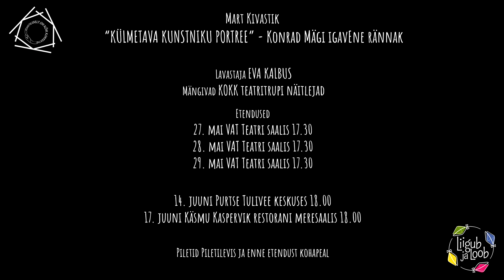Mart Kivastik "Külmetava kunstniku portree"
Mart Kivastik
“KÜLMETAVA KUNSTNIKU PORTREE”
Konrad Mägi igavene rännak
Lavastaja ja muusikaline kujundaja EVA KALBUS

Konrad Mägi oli maalikunstnik, kelleta oleks jäänud Eesti kunst ilma suurepärasest värvinägemusest ning tervest maailma nägemise ja tõlgendamise viisist. Nii kirjutab Enn Kunila oma eessõnas 2017. aastal ilmunud raamatule “Konrad Mägi”. Mart Kivastiku näidendi abil saame heita pilgu mitme tolle-aegse eesti kunstniku otsingutesse. Näidendis ristub Konrad Mägi tee Aleksander Tassa, Nikolai Triigi ja teistega. Esile kerkib Mägi rahutu tung edasi liikuda, ikka Pariisi suunas. Nagu ta näidendis räägib: “Pole paremat tunnet kui ärasõidu tunne. Ükstapuha kust. Ükstapuha kelle juurest. Siis on tunne, et kõik on veel ees.” Mis teda ajendas? Kohe näidendi alguses ütleb Mägi: “Eestis on mul lihtsalt külm.”
Samuti on Mägi lugu ka lugu ligihiilivast depressioonist, mis ei lasknud tal tunda rahulolu päralejõudmisest ega võimaldanud kunstimaailmas läbi lüüa nii nagu ta seda juba eluajal oleks väärinud.
Näitetrupp KOKK on materjaliga tegelenud 2018. aasta sügisest ning kogunud erinevatel kooliteatrifestivalidel mitmeid peaauhindu.

Etendused
27. mai VAT Teatri saalis 17.30
28. mai VAT Teatri saalis 17.30
29. mai VAT Teatri saalis 17.30
14. juuni Purtse Tulivee keskuses 18.00
17. juuni Käsmu Kaspervik restorani meresaalis 18.00

Video - Raiko Sten Reidla, Jakob Pertel
Video valgus - Rene Raidmaa, Kevin Roosileht
Videos mängivad - Mattias Nurga, Annika Saaring, Hanna-Ly Aavik, Reemus Tõniste, Ronja Marie Tepp, Eva Kalbus
Videos kasutatud muusika Lepo Sumera Sümfoonia nr. 2 I osa Moderato tranquillo

Konrad Mägi - MATTIAS NURGA
Haiglaõde Katariina - HANNA-LY AAVIK või RONJA MARIE TEPP
Arst - LENNART MATHIAS MÄNNIK või HEINAR MITT
Aleksander Tassa - REEMUS TÕNISTE
Eduard - HEINAR MITT või JOEL HIIS
Muuseumitöötajad - ANNIKA SAARING ja TRIIN POHLAK
Konradi õde Miina - MERITH UNT või BRIGITA EVA VARRAK
Konradi isa - JAKOB PERTEL või TRISTAN ASAVI
Amandus Adamson -  LENNART MATHIAS MÄNNIK
Nikolai Triik - MARKUS REINBOOM
Nataša - ANNIKA SAARING
Anni - KRISTIN KALAM või RONJA MARIE TEPP
Anni vend August - TRISTAN ASAVI või JAKOB PERTEL
Koreograafid BRIGITA EVA VARRAK, LENNART MATHIAS MÄNNIK, EVA KALBUS
Kunstnikud RONJA MARIE TEPP, ANNIKA SAARING, TRIIN POHLAK, HANNA-LY AAVIK
Kavalehe kujundus ja heli KATARIINA KESKÜLA
Valgus RENE RAIDMAA

Piletid Piletilevis ja enne etendust kohapeal
Leia meid Facebookis - Liigub ja Loob
Instagrammis - kokk_teatritrupp